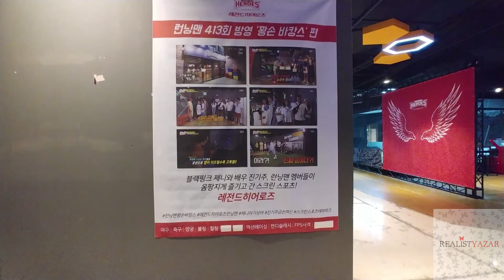K-Fashion Style/Dongdaemun Shopping & Wholesale Market/Sintoburi Tteokbokki (신토불이떡볶이)(before covid)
April 2019 (before covid)

They have pretty good designs here and cheap deals if you look around!

Instagram da da bir çok paylaşım yapıyorum beklerim.